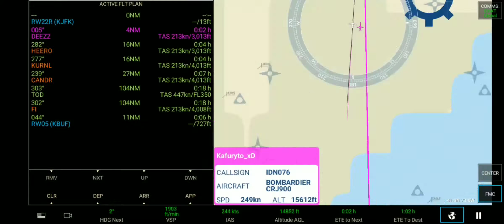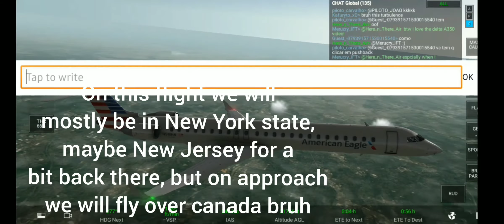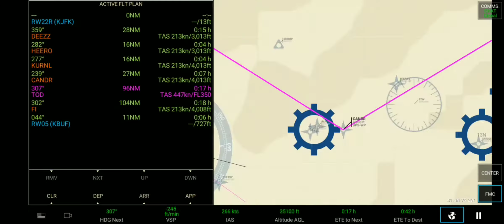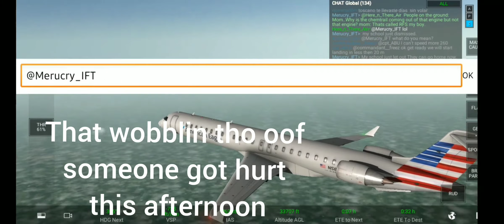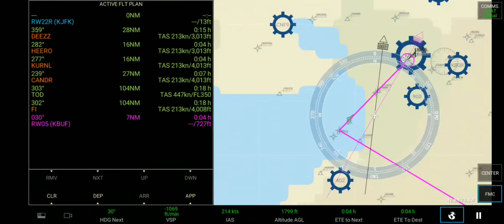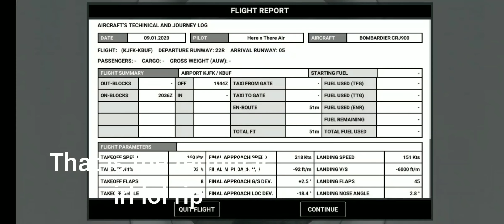[RFS] US regional hop in the winter! | New York (KJFK) to Buffalo (KBUF) | American Eagle CRJ900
OOO SAY CAN YOU SEEEEEEEEEEEE

Background music 2:
Musician: @iksonofficial

Background music 3: National anthem of the USSR by the majestic CCCP